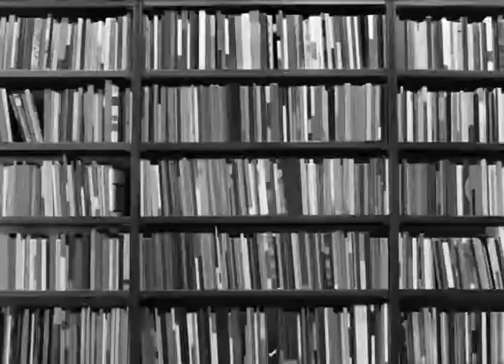Peça Abrazo no Colégio Marista Pio XII